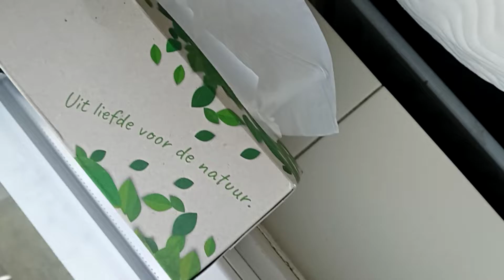uit liefde voor de natuur MENS & DIER